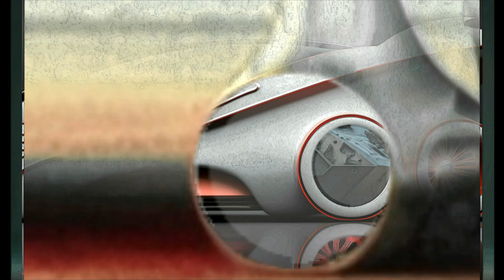THROUGH THE NIGHT - Burt Bacharackhams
Burt contemplates the desperate measures people are forced to resort to just to survive these days whilst venturing into space to open a bar on Planet Gongfermor...